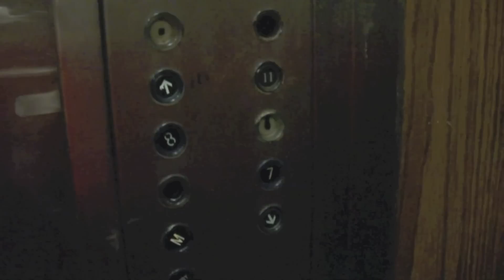Channel Trailer - The Elevator Channel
Welcome to The Elevator Channel - A travel-based channel with a unique emphasis on topics like elevators and car washes.  Be sure to check out the playlists on my channel!

The Elevator Channel - Where every video explores the world around us.